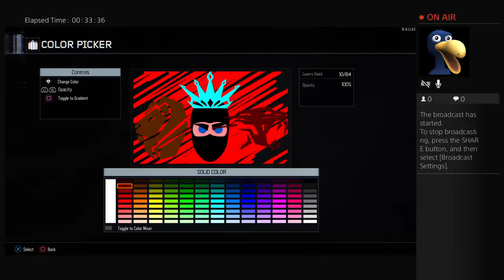[Black Ops 3] Sean Connery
Watch as Sean Connery kicks butt on Black Ops 3!!!